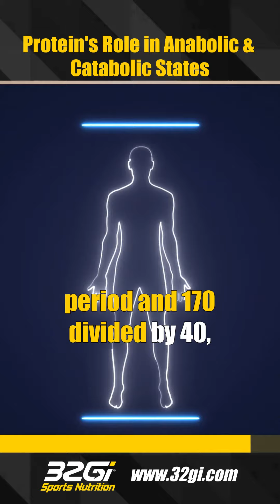Fuel Your Body with Protein 💪⚙️ Don't limit your growth potential. Protein matters!